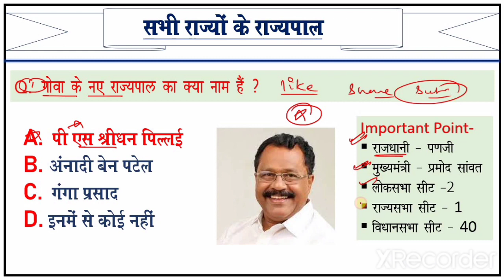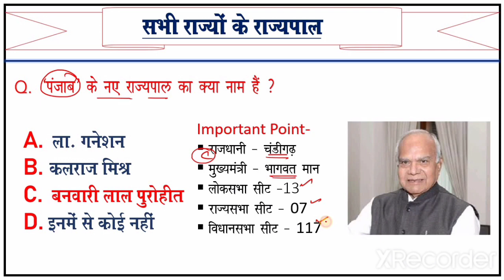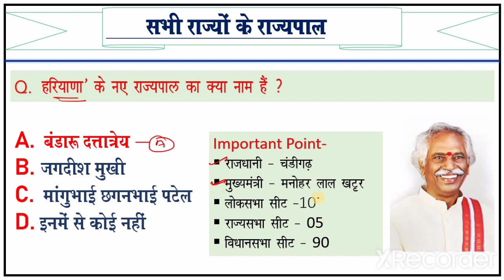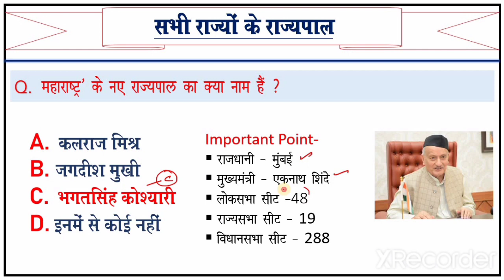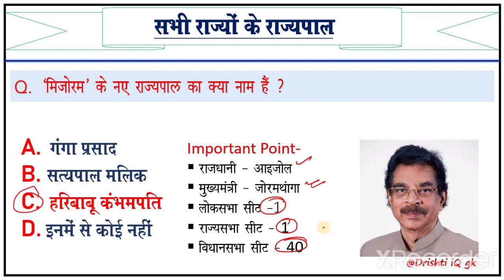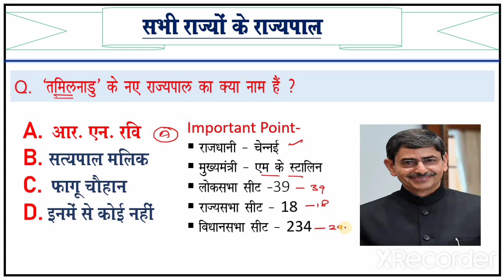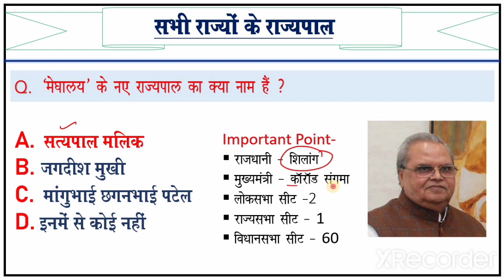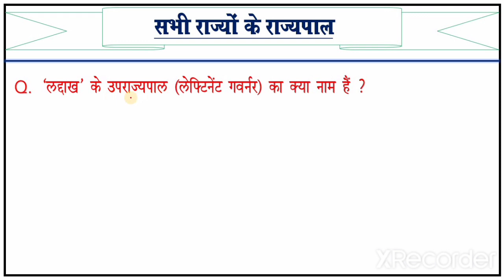CMs & Governors of India 2022 | मुख्यमंत्री और राज्यपाल | Mukhyamantri or Rajyapal Updated Nov 2022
FIFA World Cup 2022 GK | फीफा विश्व कप 2022 | FIFA World cup 2022 aayojan | current affairs 2022 👇👇👇👇👇👇👇👇👇

New Book And Author 2022 | पुस्तकें एवं लेखक 2022 | Latest Book And Author 2022 Trick | GK Trick 👇👇👇👇👇👇👇👇

वर्तमान में कौन क्या है 2022 | Vartman me kon kya hai 2022 | Important Current Affairs 2022👇👇👇